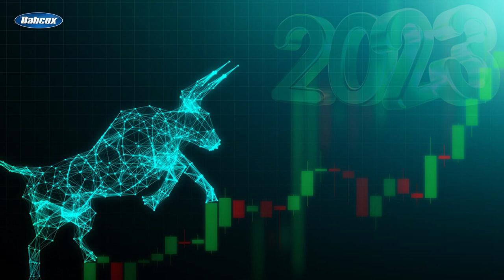2023 BSB Year in Review: Top Feature Stories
Jason Stahl, editor of BodyShop Business, and Nadine Battah. editor at Babcox Media, count down the top 10 feature stories of 2023.